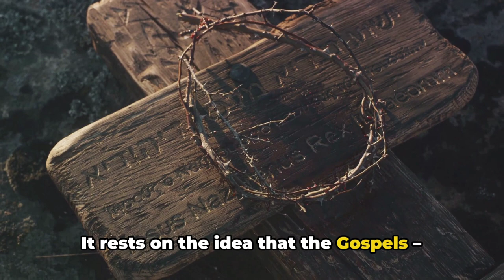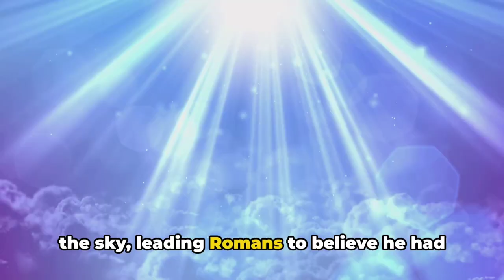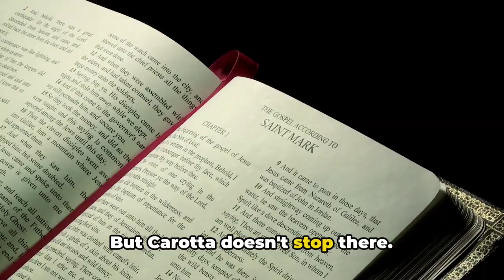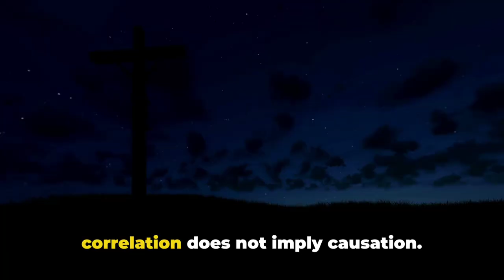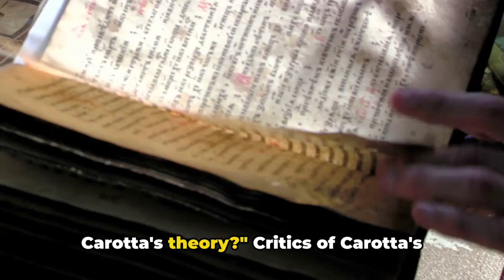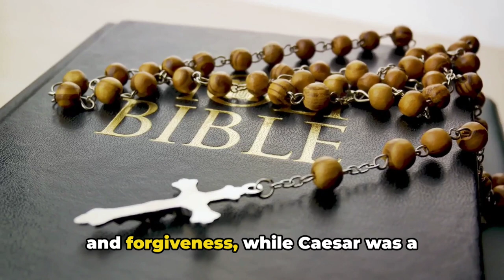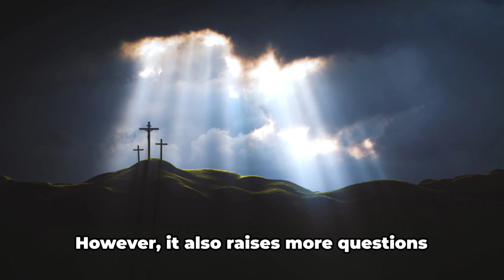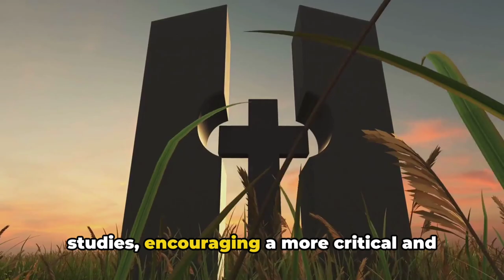JESUS is JULIUS CAESAR?! Shocking Conspiracy Theory EXPOSED!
Everything That You Think You Know About Christianity and Jesus Christ is a farce!

Francesco Carotta's theory proposing that Jesus Christ is based on Julius Caesar is a controversial interpretation that challenges traditional views of both historical figures and their respective narratives. Carotta, a German author, presents an intriguing hypothesis in his book "Jesus was Caesar: On the Julian Origin of Christianity." While his theory has garnered attention and sparked debates among scholars and enthusiasts alike, it remains a highly speculative and contentious proposition within the academic community.

Carotta's central argument revolves around the parallels he draws between the life stories of Julius Caesar and Jesus Christ, as depicted in historical accounts and religious texts. He contends that the Christian narrative of Jesus' life, death, and resurrection closely mirrors the events surrounding Julius Caesar's rise to power, assassination, and subsequent deification. According to Carotta, the Gospel accounts of Jesus' ministry, crucifixion, and resurrection are allegorical retellings of Caesar's political and military exploits.

One of the key elements of Carotta's theory is the identification of the Roman cult of the Divus Julius (the deified Julius Caesar) as the template for early Christianity. He suggests that the early Christians appropriated elements of Caesar's divine cult and adapted them to create the foundational myths and rituals of Christianity. Carotta points to similarities between the cultic practices associated with Caesar worship and Christian sacraments such as baptism and the Eucharist.

Furthermore, Carotta proposes linguistic and etymological analyses to support his theory. He argues that the names "Jesus" and "Christ" have linguistic connections to the Latin words "Iesus" (Jesus) and "Christus" (anointed one), which he contends were titles attributed to Julius Caesar during his lifetime. Carotta interprets various biblical passages and historical accounts through this linguistic lens, suggesting hidden references to Caesar's life and deeds.

Additionally, Carotta explores the symbolic significance of certain biblical episodes and Christian traditions in light of Roman history and mythology. He interprets the Last Supper as a reenactment of Caesar's final meal before his assassination, drawing parallels between Jesus' betrayer Judas Iscariot and Caesar's betrayer Brutus. Carotta also examines the symbolism of the cross and its potential association with the Roman military standard, the vexillum, which bore the emblem of the eagle, a symbol closely associated with Caesar and imperial authority.

Despite the provocative nature of Carotta's theory, many scholars and historians remain skeptical of its validity. Critics argue that Carotta's methodology relies heavily on conjecture and selective interpretation of historical sources. They contend that while parallels between the lives of Julius Caesar and Jesus Christ may exist, they do not necessarily imply a direct causal relationship or intentional myth-making on the part of early Christians.

Moreover, scholars point to the lack of concrete evidence supporting Carotta's claims, particularly regarding the linguistic connections between the names "Jesus" and "Christ" and their purported origins in Caesar's titles. Critics also highlight the significant historical and cultural differences between the Roman cult of the Divus Julius and early Christianity, suggesting that any similarities may be superficial rather than indicative of direct influence or continuity.

In conclusion, Francesco Carotta's theory positing that Jesus Christ is based on Julius Caesar presents a thought-provoking reinterpretation of Christian origins and Roman history. While his hypothesis offers a novel perspective on the parallels between the lives of these two iconic figures, it remains a subject of debate and skepticism within academic circles.

00:00:00 The Controversial Connection
00:01:19 The Caesar Christ Theory
00:03:43 The Expanded Theory
00:06:36 The Supporting Evidence
00:09:47 The Implications
00:11:50 The Counterarguments
00:14:36 The Verdict
00:17:09 The Aftermath